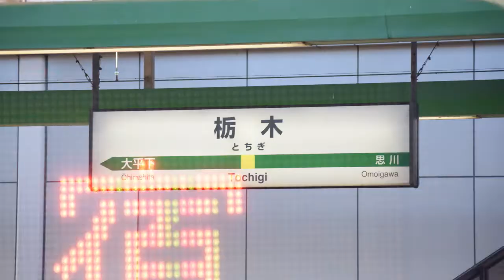YOUKAI TOCHIGI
音声：海幕さん
久しぶりのpremiere pro
素材は海幕さん&駅名標wikiから

栃木駅 × YOUKAI ZONE (RED ZONE アレンジ曲)